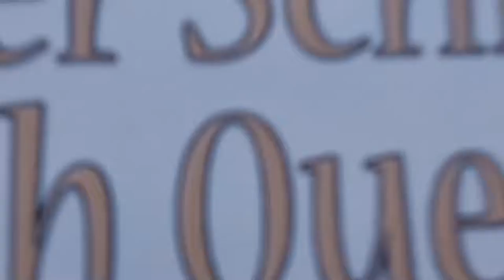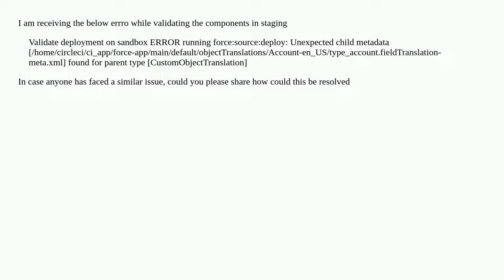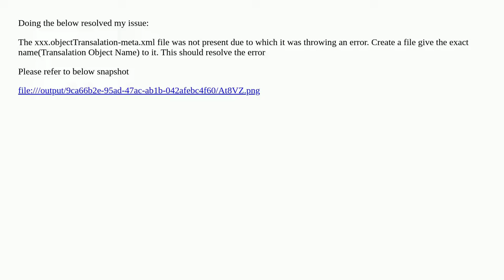Unexpected child metadata for parent type [CustomObjectTranslation]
A special thanks goes out to the community